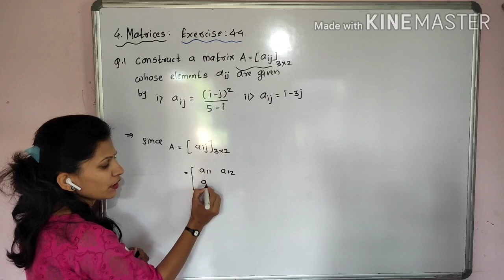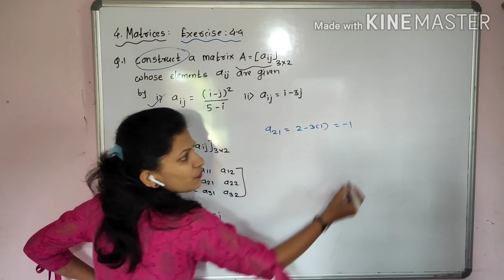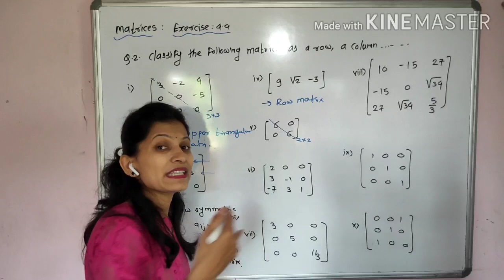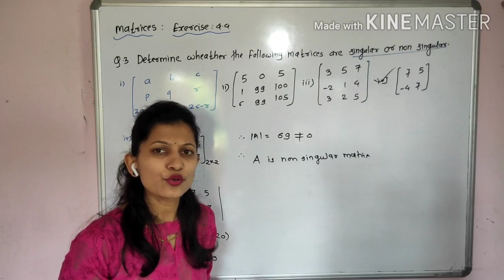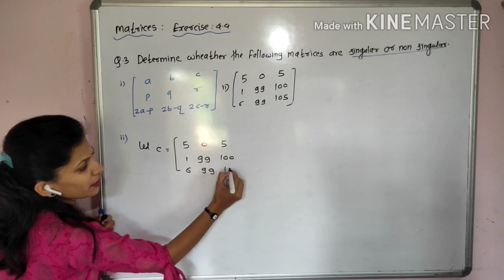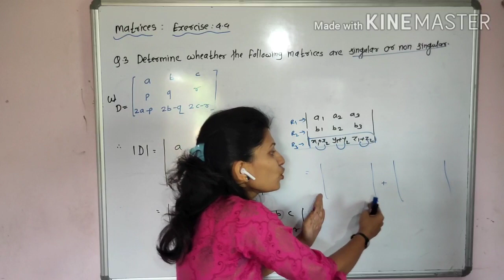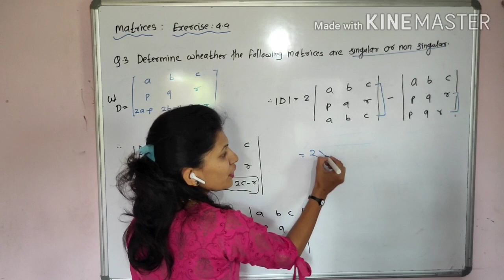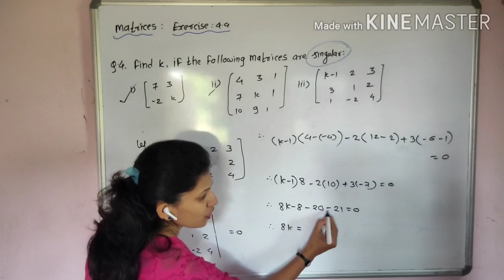Matrices / Exercise 4.4/ Q.no.1 to 4/ 11th maths